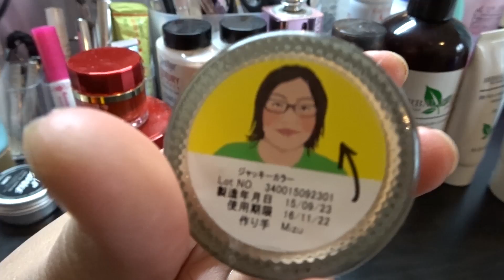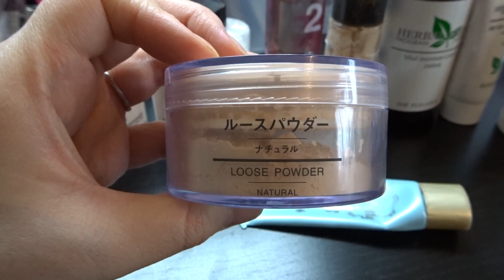☆スキンケア&メイク道具紹介☆